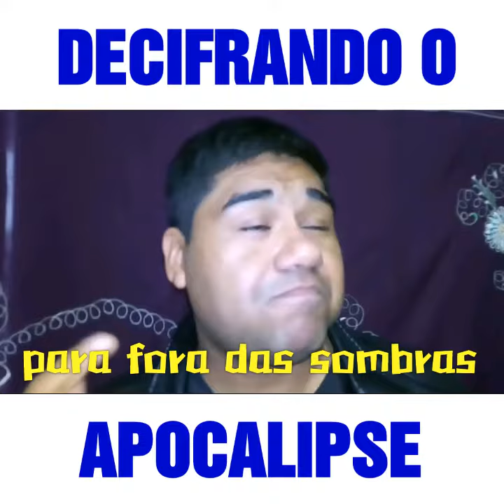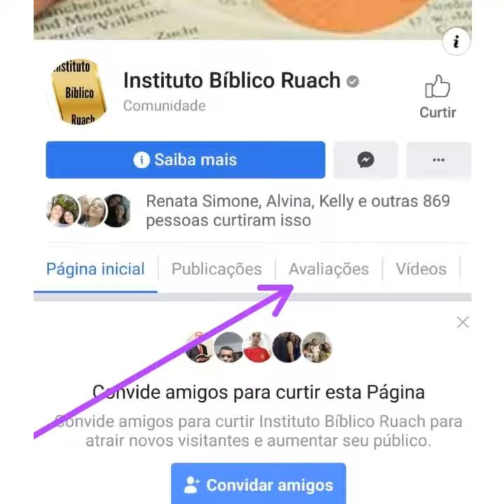DECIFRANDO O APOCALIPSE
Conheça nossas outras mídias digitais.

Estudos em áudio no Spotfy
DIVÓRCIO E NOVO CASAMENTO👇👇👇

Mande uma mensagem no WhatsApp com a palavra LISTA e faça parte da nossa LISTA VIP para receber vídeos exclusivos👇👇👇